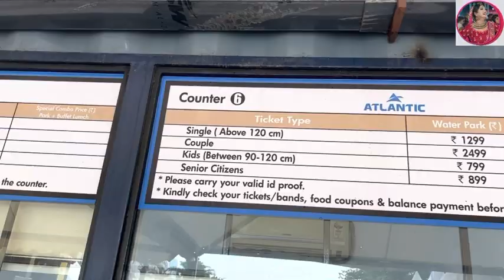Atlantic Water Park 😍 | Vishakha Vimal | Sushant | Kashvi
▪Boya Mic
▪Gorilla Tripod
▪Tripod for Mobile
▪Digitek Ring Light

◈◈◈◈◈◈MUSIC CREDIT◈◈◈◈◈◈◈◈◈